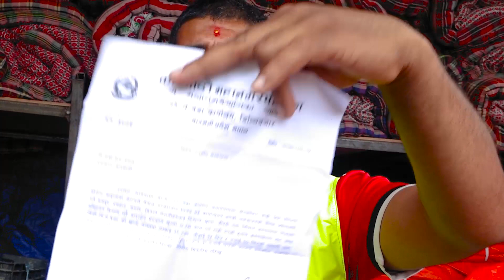दिन रात नभनि खाना खुवाउन खटिएका हाम्रो टिम नेपालका बिमल पन्तHamro Team Nepal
यस  लिखु अनलाइन टिभिमा हजुरहरु सम्पूर्ण आमा बुवा दाजु भाइ दिदि बहिनीमा मेरो नमस्कार । यस च्यानेलमा मनोरञ्जन राजनितिक आर्थिक अन्तरास्ट्रिय खेलकुद गजल कविता आदि इत्यादि देख्न सक्नु हुनेछ यस च्यानलमा भएका भिडियो सम्पूर्ण भिडियो हेर्नु हुन अनुरोध गर्दछु । भिडियो हेरेपछि राम्रो नराम्रो कस्तो छ प्रतिक्रया दिन नभुल्नु होला लाइक कमेन्ट शसक्राइभ पनि गर्नु हुन आग्रह गर्दछु  धन्यवाद ।